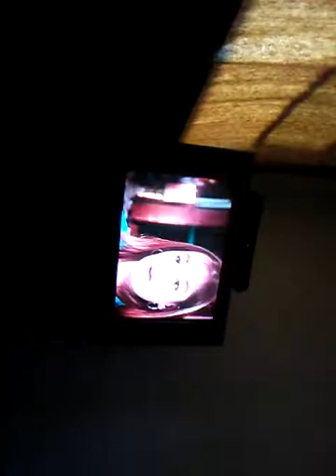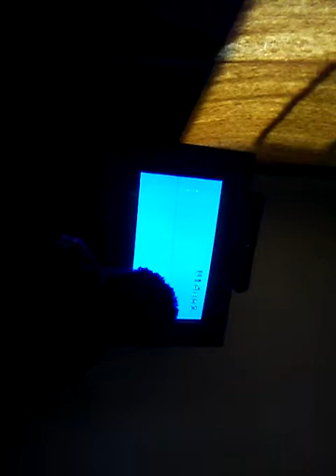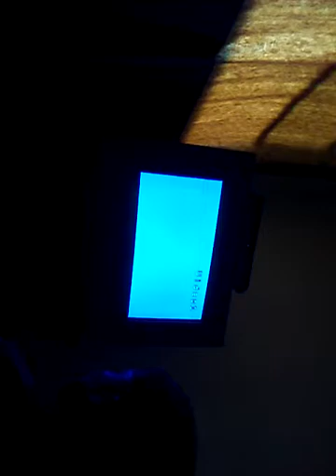April 13, 2017